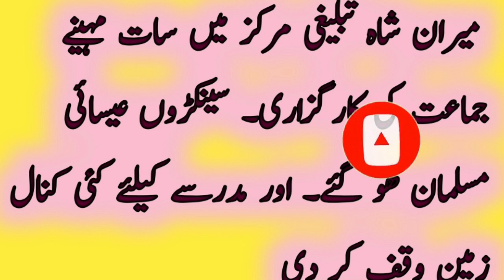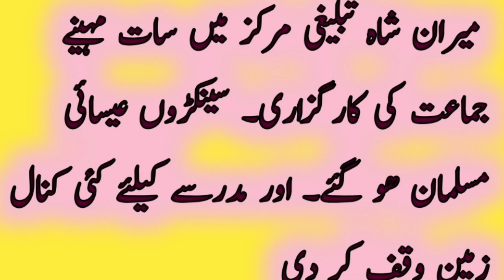Aik Badmash aur Tablighi Jamaat ki Karguzar | 7 Maah jamaat ki karguzari | mufti farid sahib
Aik Badmash aur Tablighi Jamaat ki Karguzar | 7 Maah jamaat ki karguzari | mufti farid sahib England Me Tablighi Jamaat Ki Ajeeb Karguzari | Maulana Tariq Jameel Emotional Bayan#Dawat o tabligh | tablighi jamat ka ek sathi jab smundar me gira | karguzari tablighi jamat#Some Amazing Stories of Tablighi Jamaat#

Prepare to be captivated by the awe-inspiring journey of the Jamaat as they embarked on a remarkable seven-month mission in connection with Dawat Tabligh. Join us in this extraordinary video as we unveil the profound transformations that unfolded, with numerous Christians embracing Islam and a compassionate Christian capitalist dedicating vast canals of land for an Islamic seminary. Witness the power of faith and the incredible impact it can have on individuals and communities.

In this captivating video, we delve into the miraculous journey undertaken by the Jamaat, guided by the divine principles of Dawat Tabligh. Through their unwavering dedication and relentless efforts, they reached out to people from different walks of life, transcending religious boundaries and touching the hearts of many. Witness the captivating stories of individuals who embraced Islam, finding solace, purpose, and a profound connection to their Creator.

Furthermore, prepare to be amazed as we share the inspiring tale of a Christian capitalist who, touched by the message of Islam, selflessly dedicated vast canals of land for the establishment of an Islamic seminary. His act of generosity exemplifies the transformative power of faith and the ability of true believers to inspire positive change in the world.

This video not only highlights the incredible journey of the Jamaat but also sheds light on the universal message of peace, love, and unity that lies at the heart of Islam. It serves as a testament to the power of Dawat Tabligh, a movement that transcends boundaries, brings hearts closer, and fosters understanding and harmony among people of diverse backgrounds.

Join us on this captivating voyage as we witness the miracles that unfolded during the Jamaat's seven-month journey. Be inspired by the unwavering faith of those who embraced Islam, and witness the profound impact it had on their lives. Experience the transformative power of genuine compassion as we explore the incredible act of philanthropy by the Christian capitalist.

Don't miss this exceptional opportunity to witness the power of faith and the incredible impact it can have on individuals, communities, and even the most hardened hearts.

May this video serve as a source of inspiration and hope, reminding us of the incredible transformations that can occur when hearts are touched by the light of faith and the message of unity and love.